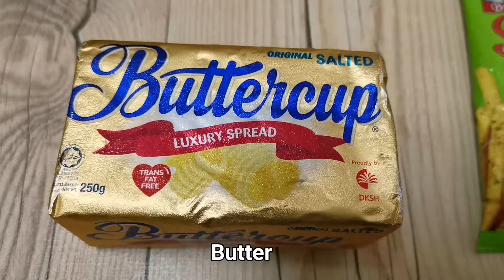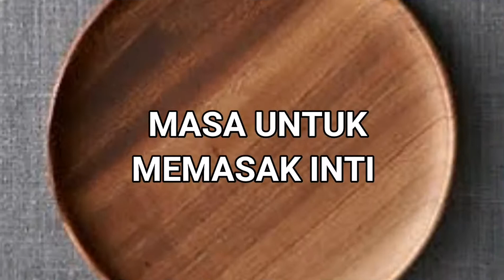PIE KENTANG INTI AYAM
Selamat datang ke Margad Channel. Video ini terinspirasi terbit sebab anak2 yang jauh di perantauan sering bertanya cara memasak sesuatu resepi. Kesemua masakan dalam video ini saya abadikan khusus untuk panduan anak2 saya memasak dan amnya juga untuk semua.  Kata orang masakan ibu jugalah yang terbaik buat anak2.

Perkongsian masakan kali ini adalah resepi pie kentang inti ayam. Menu yang mudah, ringkas dan lazat. Bagi anak2 gadis yang baru brjinak2 mahu belajar memasak bolehlah cuba resepi ini. Bahan2 mudah didapati dipasaran. Cara2 memasak mudah diikuti melalui paparan video.
Selamat mencuba.

2. Happy Tropical House Music (No copyright)
[Melodic House]